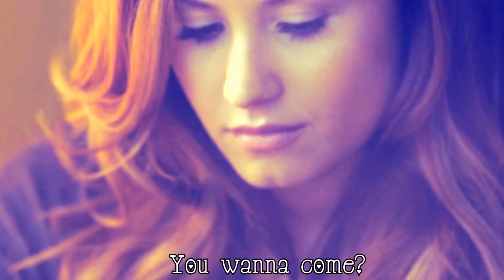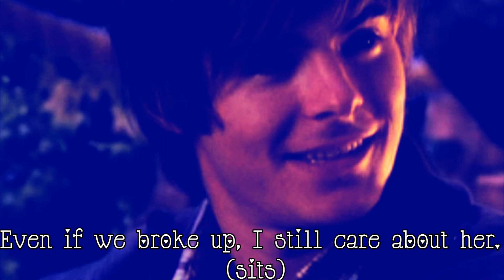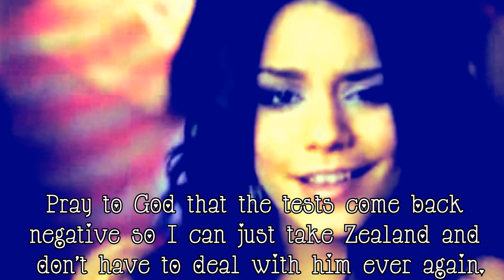Beat Of My Heart 2x11 [Soap Opera]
Posting this so fast because of the great feedback. :)